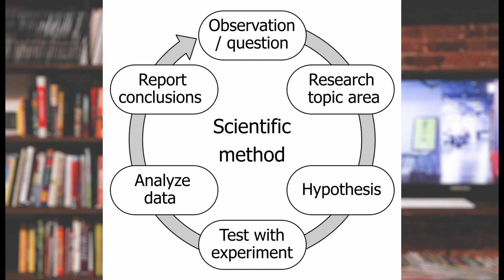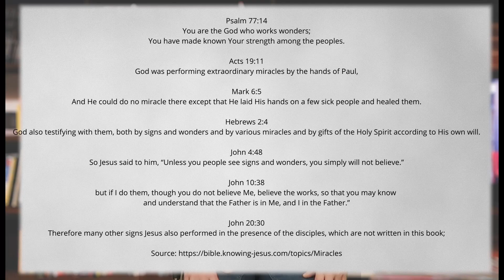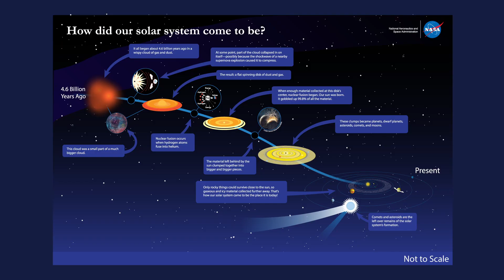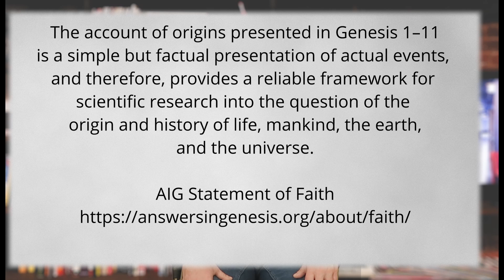Did Dr Jason Lisle Solve the Distant Starlight Problem?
Welcome to Real Life Struggles the channel that shares struggles and how to overcome them. Don't give up hope and don't feel discouraged, many of the things on this channel I still struggle with.

This video examines Dr Lisle's claims about the speed of light. Get ready for a lot of conclusions and very little evidence.

     Information on how Ancient Middle Eastern People Thought